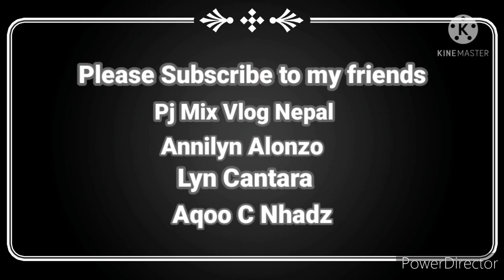Celebrating 50th Birthday 🎂 Happy birthday ate Mimi wish you good health.